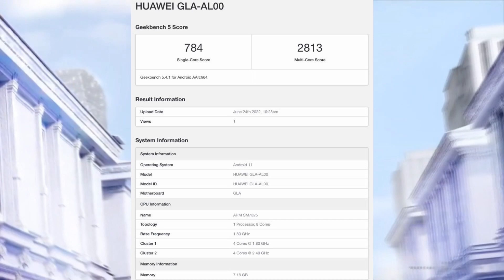Estas son las 4 versiones de Huawei nova 10 exposición completa y fecha de lanzamiento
En términos de configuración central, Huawei nova 10 Pro está equipado con el procesador Qualcomm Snapdragon 778G 4G, que se ha aplicado a los productos Huawei P50E.
Además, el nova 10 Pro utiliza una pantalla de 6,78 pulgadas y 120 Hz con una resolución de 2652 × 1080, una cámara dual frontal con IA de 60 MP, una cámara triple trasera de 50 MP + 8 MP + profundidad de campo, una capacidad de batería de 4500 mAh y admite 100 W. Carga de flash con cable.
Vale la pena señalar que, además de la versión Pro, la serie Huawei nova 10 también lanzará esta vez la versión estándar nova 10. Esta última tiene un diseño de pantalla curva de un solo orificio, la cámara frontal está centrada, la capacidad de la batería es de 4000 mAh. , y admite carga de flash con cable de 66 W.